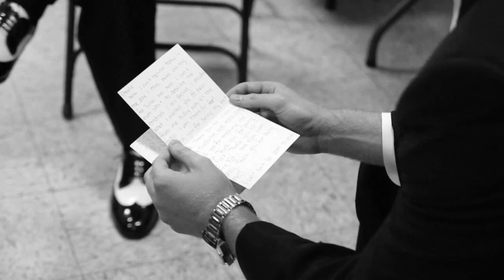Behind The Scenes Of The Moving Moment